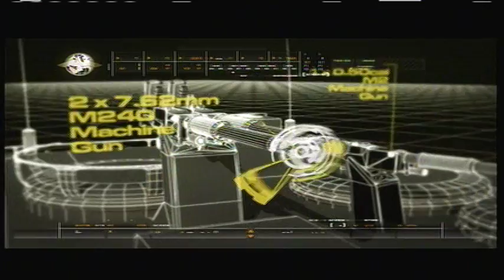Let's Play Call Of Duty 4 Part 8 - The Angel Of Death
In this part of my LP I:

- soar over a small Russian town in a AC-130
- kill many soldiers
- fail a few times
- move on to the next mission